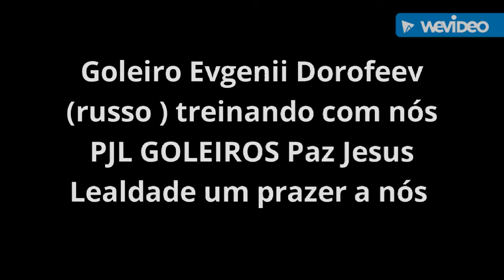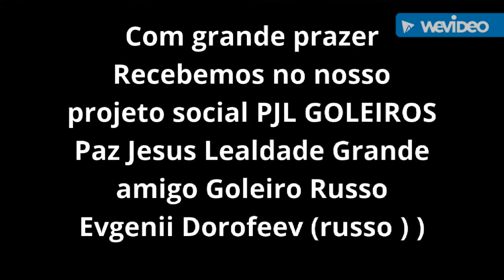TREINO ESPECÍFICO PJL GOLEIROS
Goleiro Russo Evegenii Dorofeev em visita a nosso projeto e a procura de clube foi um prazer para nos do projeto social PJL Goleiros